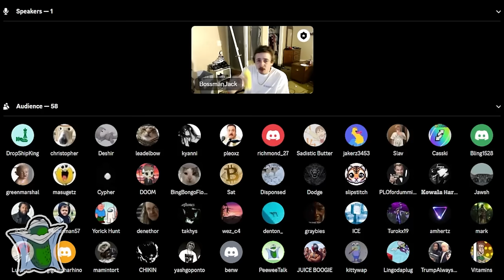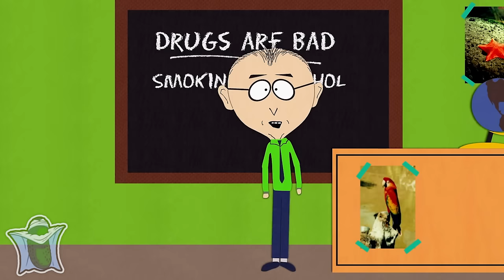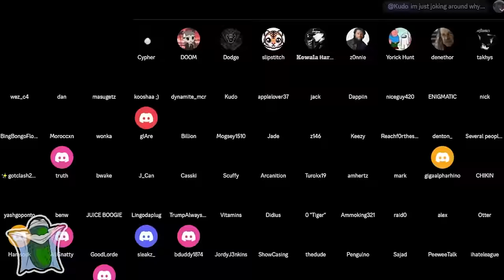Bossmanjack went CRAZY playing Counter Strike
Bossmanjack has been playing CS2 for some time now, he's decent at it I guess but the real issue is just how toxic he is with his teammates...

Here's one of the worst examples of it, if not then the first of this behavior, he hasn't been this crazy on CS2 in a long while!

Thank you to the Kiwi Farms for their work in documenting the bossman is to be commended, credit to Flaming Dumpster.